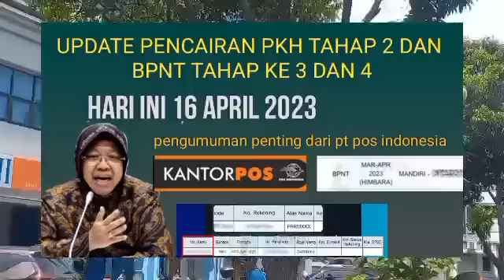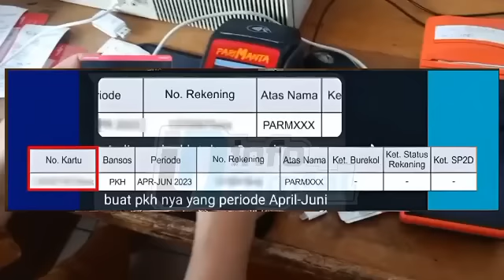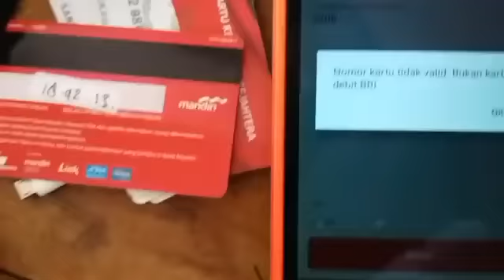Info Pencairan pkh tahap 2 dan bpnt tahap 3 & 4 hari ini 16 april 2023